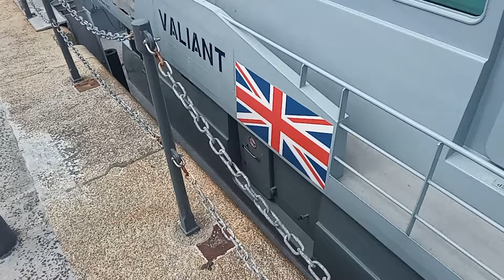Up close and personal with Valiant (again)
Moored up in Folkestone Harbour, 21/05/22.